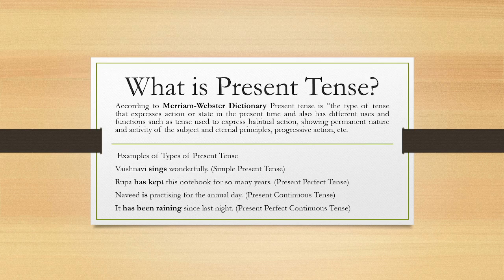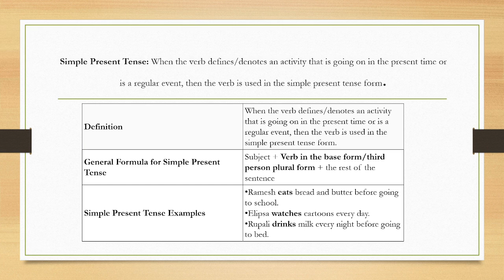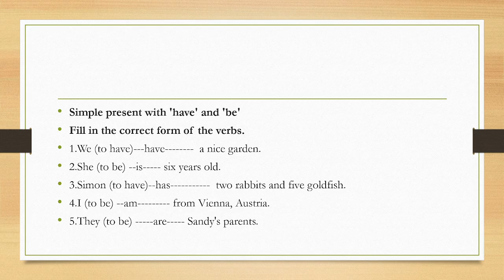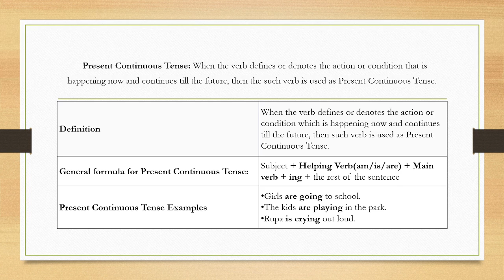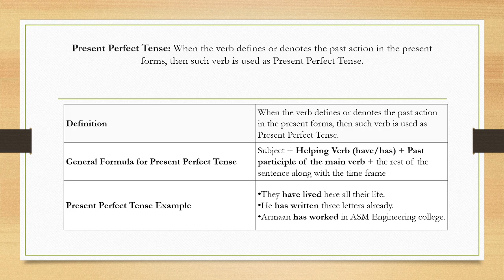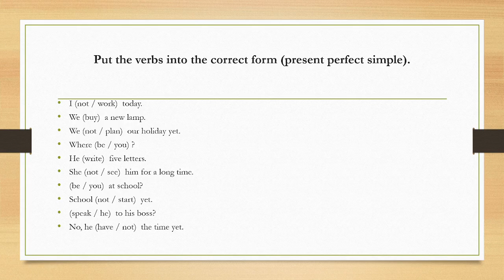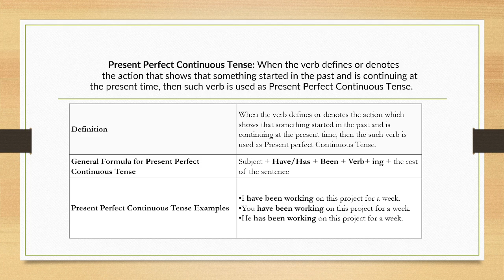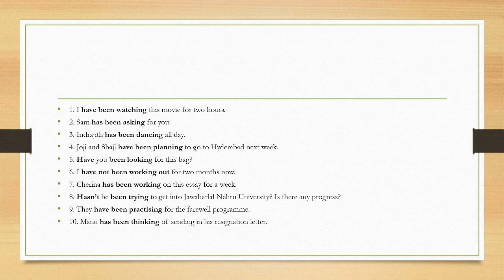Present Tense and its types in Tamil | Easy English in Tamil | Master English Easily - 6